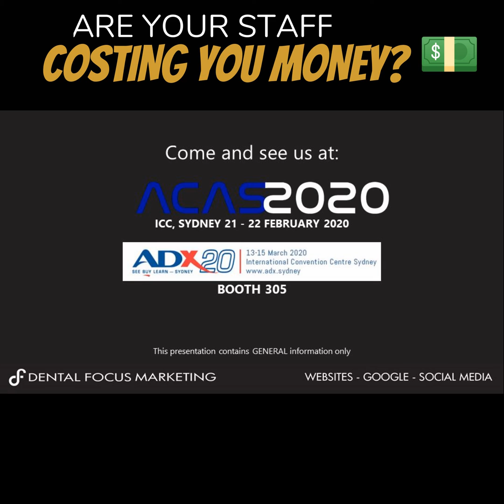📞𝘾𝙝𝙖𝙣𝙘𝙚𝙨 𝙖𝙧𝙚 𝙮𝙤𝙪𝙧 𝙎𝙩𝙖𝙛𝙛 𝙤𝙣 𝘼𝙫𝙚𝙧𝙖𝙜𝙚 𝙈𝙄𝙎𝙎 30% 𝙤𝙛 𝙄𝙣𝙘𝙤𝙢𝙞𝙣𝙜 𝘾𝙖𝙡𝙡𝙨 𝙖𝙣𝙙 𝙔𝙤𝙪’𝙧𝙚 𝙇𝙚𝙖𝙠𝙞𝙣𝙜 𝙉𝙚𝙬 𝙋𝙖𝙩𝙞𝙚𝙣𝙩𝙨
• your advertising cost just increased
• you have no way of who called
• worst of all, do you know how your staff are handling calls?
• You have a new form enquiry...
We review calls everyday for practices, and this is one of the biggest problems 7-figure practices have solved.
Is their response times and engagement with new patient enquiries...
In this video, we go through what your response times should look like.
Watch this video series over the next coming weeks where Dr Geeta Perks and David share the gems used by 7-figure dental practices.
Come and meet us at the upcoming shows:
👉ACAS2020
👉ADX20
~ Chat soon
Geeta & David 👑🤓